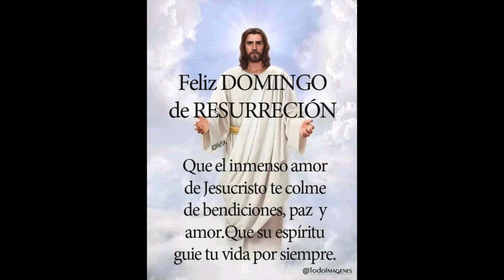🤩 PANQUEQUES ESPONJOSOS 🥞🍯 ¡Yummy! 😋 2023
SNAPCHAT AmiestiloPeru
🎉🥳 MUSICA DE AUDIO DE LA LIBRERIA DE YOUTUBE  BONFIRE

_____PANCAKES ESPONJOSOS___ salen 6 a 8 pancakes.
1 taza de harina 150gr . si deseas puedes agregar 1/4 de taza mas.
3/4 a 1 taza de leche fresca .
3 cdtas de vinagre blanco.
1 cdta de Polvo para hornear.        -Baking Powder.
1 cdta de Bicarbonato de sodio    -Baking Soda
Pizca de Sal.
2 cdas de azucar blanca o rubia granulada.
2 a 3 cdas de mantequilla derretida.